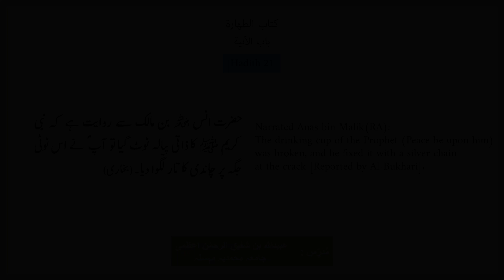حدیث نمبر 21 | Hadith 21 (Bulugh ul Maram بلوغ المرام)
Toote hue Bartan ko chandi se fix karna

Ruling on fixing an utensil with silver